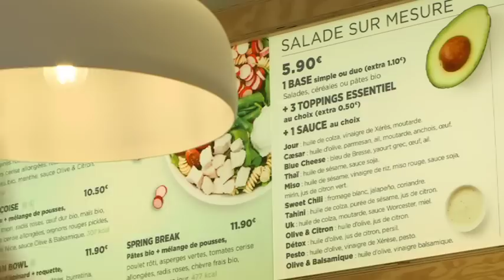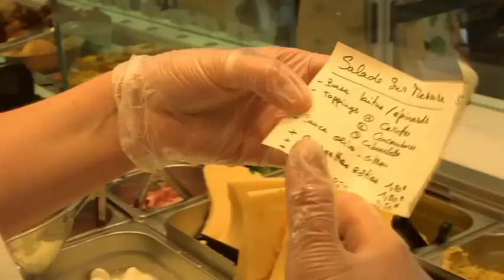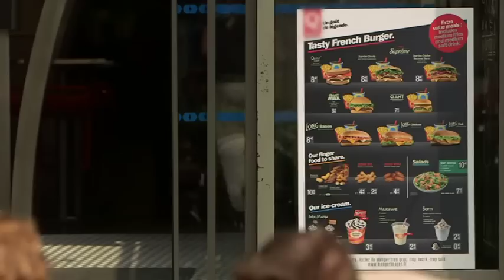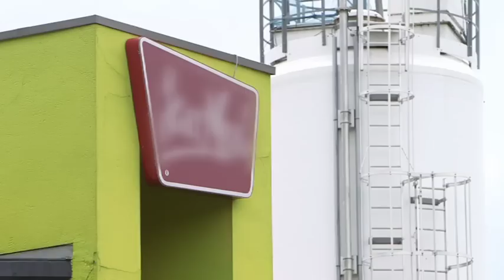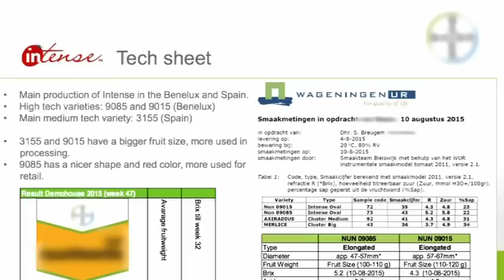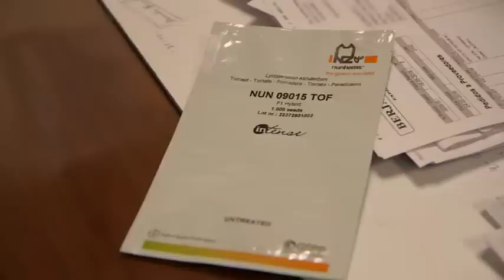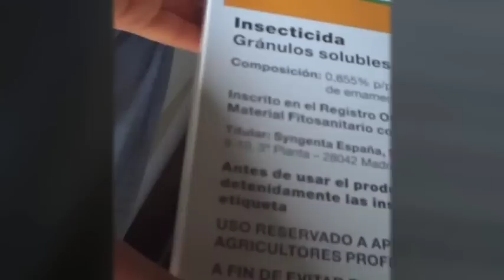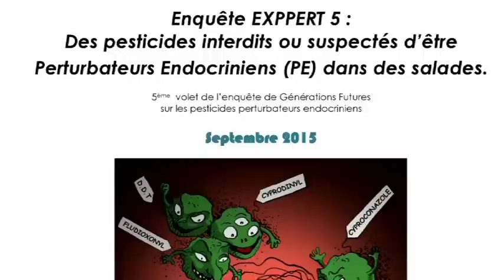Salades composées :Nous raconte-t-on des salades ? 🍆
César, Cobb, niçoise, Thai... Quand le soleil est de retour, nous ne jurons plus que par les salades, avec l’espoir de retrouver la ligne après l’hiver, mais aussi parce que nous sommes persuadés que leur verdure est bonne pour la santé et l’équilibre alimentaire en général. Le marché de la salade industrielle est d'ailleurs en croissance continue ces dernières années, avec 700 millions d'euros de chiffre d'affaires l'année dernière, plus que les sandwichs ! Mais avons-nous raison de faire confiance aux salades composées ? Fraîcheur, pesticides, calories : sont-elles vraiment le plat diététique que l'on imagine ? Enquête en France, chez les géants de l'industrie agroalimentaire en Belgique et aux Pays-Bas et dans les serres espagnoles.

Chaîne : France 2
Émission : Envoyé spécial
Date de diffusion : 07/07/2016
Réalisation : PAULINE JACLIN
2016 Patrick Spica Productions -